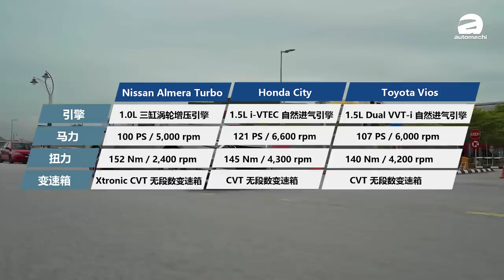Nissan Almera Turbo 為何在我國的銷量普通？（汽車咖啡館）｜automachi.com 马来西亚试车频道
Nissan Almera Turbo 在發布之前普遍被認為是一輛非常有競爭力的車型，但是在發布之後卻似乎叫好不叫座，銷售成績對比另外兩個日系主要對手有相當明顯的差距。在外觀，空間，配備等等細節都升級，而且還有國人普遍都愛的 Turbo 引擎的情況下，為甚麽這款車銷售並沒有起色？今天就讓小苠和大家聊聊這個話題！